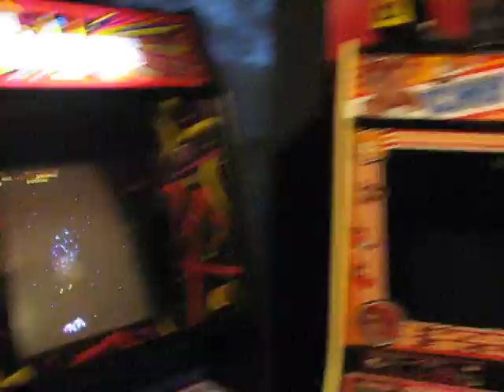PAC MAN ARCADE MACHINE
Mint condition, unrestored ,fully working